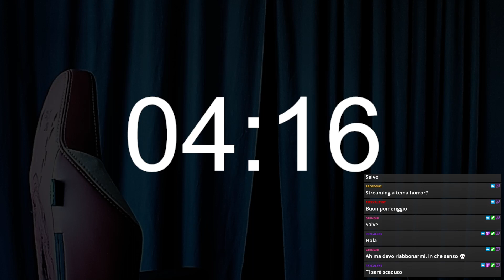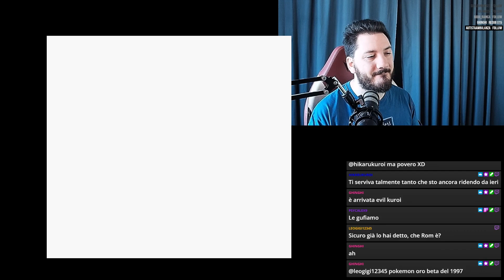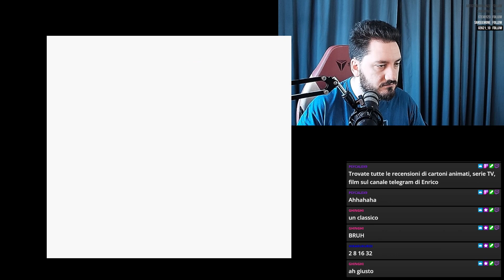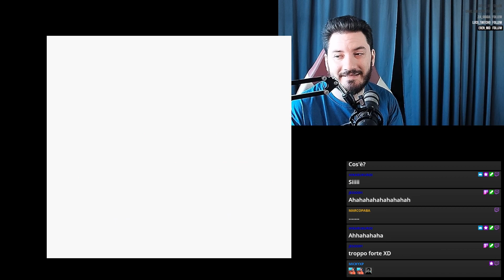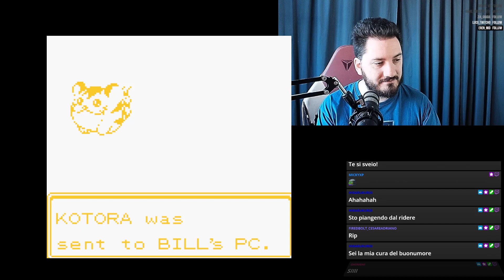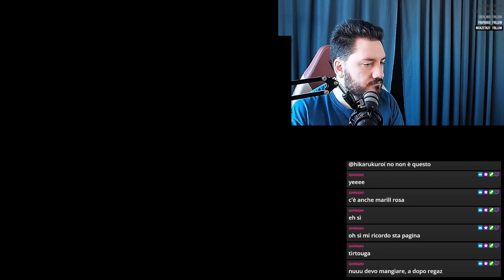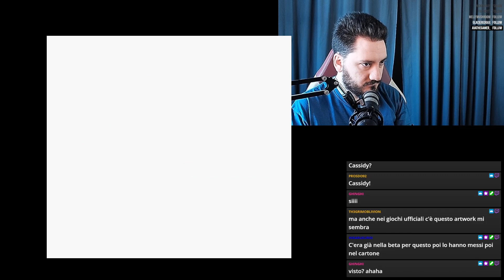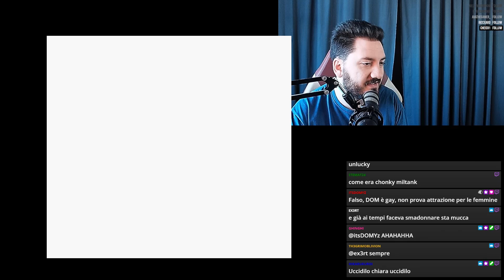Pt. 2 - Pokémon BETA GOLD - Blindrun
PARTE 2 - IL GIOCO POKéMON CHE NESSUNO HA MAI GIOCATO - Beta Oro - Un gioco che Game Freak interruppe nel 1998. Pokémon mai visti prima, la regione di Nihon, personaggi nuovi e idee che sono tornate. Affrontiamo questa avventura insieme!